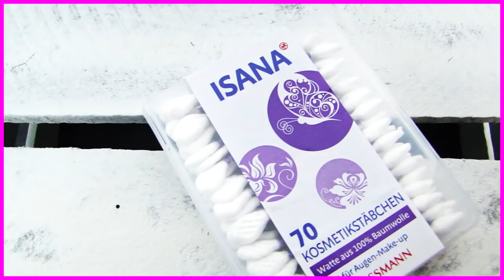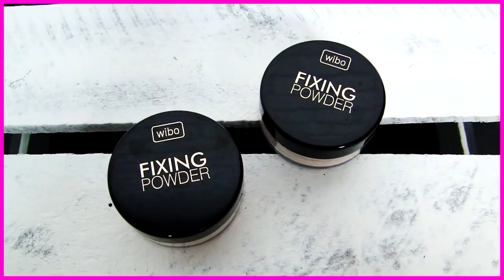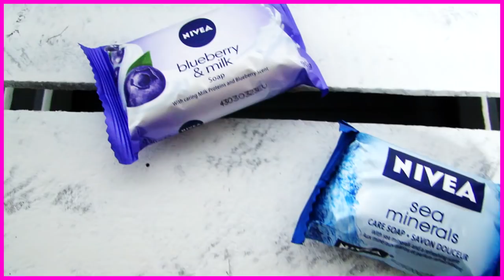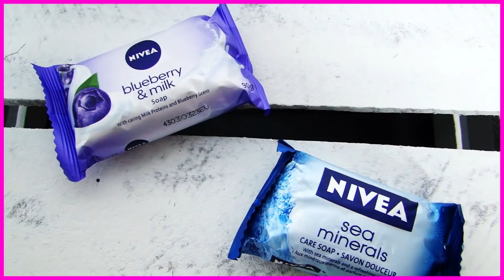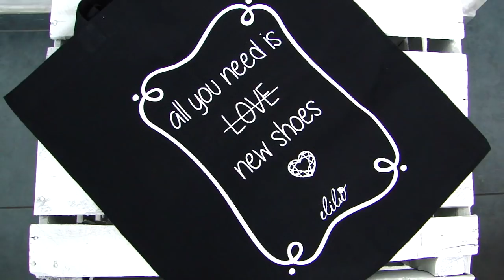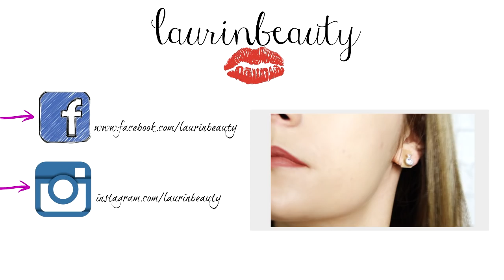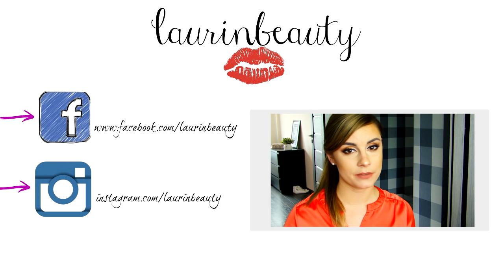HAUL ZAKUPOWY || SEPHORA ROSSMANN NATURA ELILU.PL UDANEZAKUPY || LAURIN.BEAUTY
LINKI DO RZECZY Z ELILU.PL
CZYTAJ OPIS :)

♫ MUZYKA ♫
 ♪ PODKŁAD MUZYCZNY - Alex Arcoleo - Your Look
 ♪ OUTRO - Martin Felix Kaczmarski - Favourite Thing

sukienka - noname
rzęsy ardell wispies black
makijaz wykonany paletą ZOEVA cocoa blend
lakier - hybryda Semilac nr 131 Lovely Mickey

... opis przeczytany? Czyli jesteś wyjątkiem w "jutubosferze":) zostaw sekretny komentarz " a ja ostatnio kupiłam..."